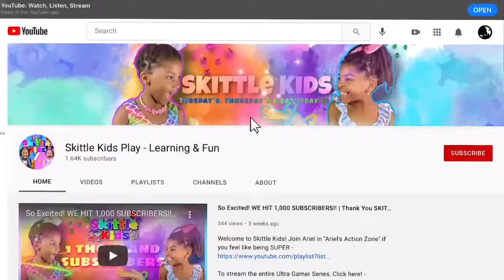LOL Surprise New Baby Doll Head with Hair Makeup and Accessories | Play Pretend Dress Up With me Fun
Hey Friends

L.O.L. is one of my favorite toys.  They are the BEST! I love when I get them as a gift for a special occasion or when I earn a reward.  I don't know what I like more the clothes, the makeup, the accessories or their cute faces.  They are so girly, sparkly fancy and funny.  Hope you join me